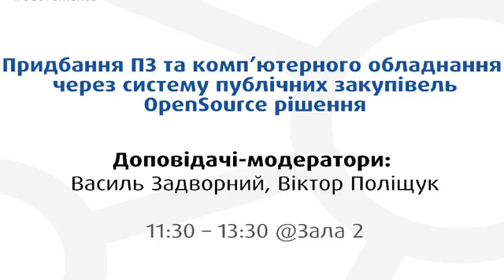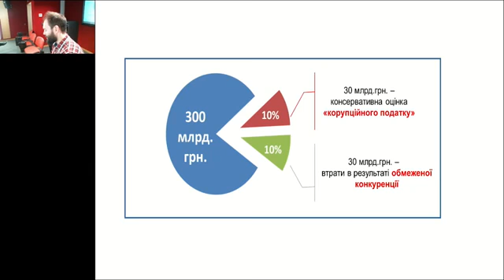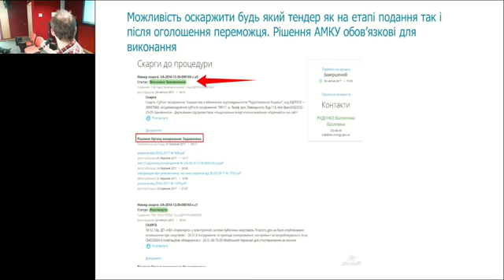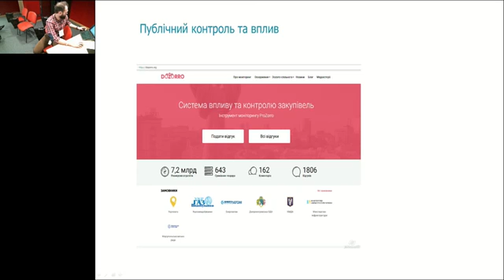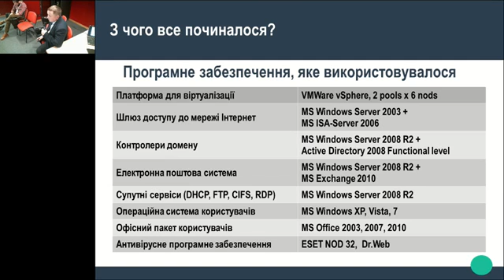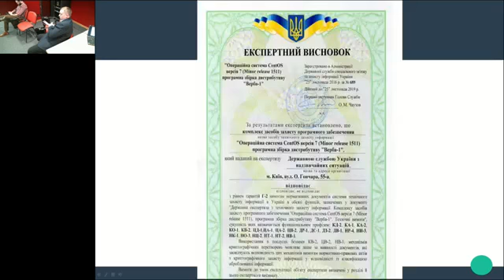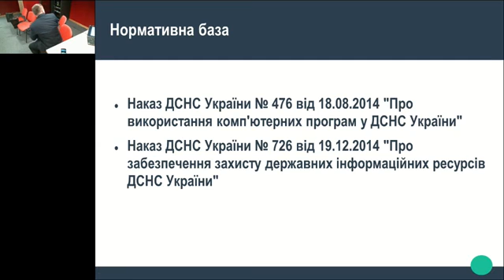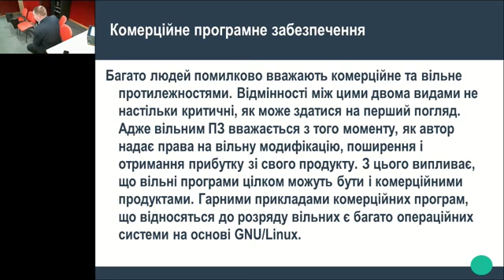Hall 2 Форум «Взаємодія і електронні послуги».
3-й Національний форум ІТ-директорів органів влади: «Взаємодія і електронні послуги». 16-17 листопада відбувся 3-й Національний форум IT-директорів органів державної влади «Взаємодія і електронні послуги». В рамках форуму говорили про впровадження Системи електронної взаємодії державних реєстрів України "Трембіта", а також про наступні кроки з підвищення ефективності існуючих та впровадження нових адміністративних е-послуг та е-сервісів. Окрім того, піднімалися питання кібербезпеки, відкритих даних, цифрової ідентифікації та розвитку цифрової економіки.
Третій національний форум IT-директорів органів влади України організовується Державним агентством з питань електронного урядування України та програмами міжнародної допомоги EGOV4UKRAINE/U-LEAD, «Прозорість та підзвітність в державному управлінні та послугах» (TAPAS) і Швейцарсько-української програми міжнародної технічної допомоги «Електронне урядування задля підзвітності влади та участі громади» - EGAP.